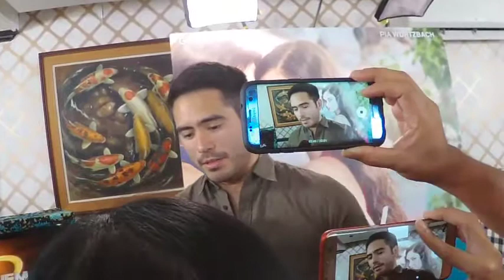Gerald Anderson's Vloggers Conference " My Perfect You" with Direk Cathy Molina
Gerald Anderson's Vloggers Conferece " My Perfert You" with Direk Cathy Molina